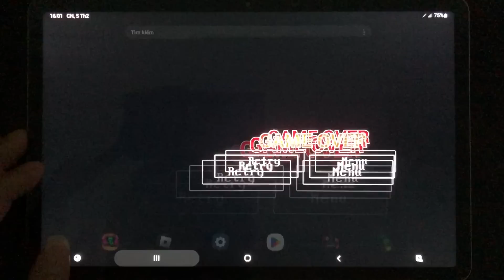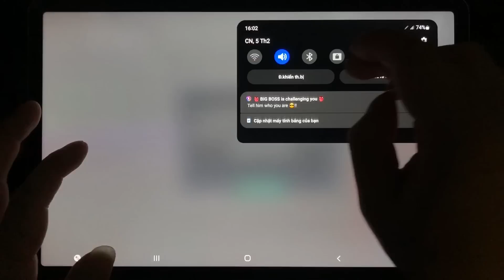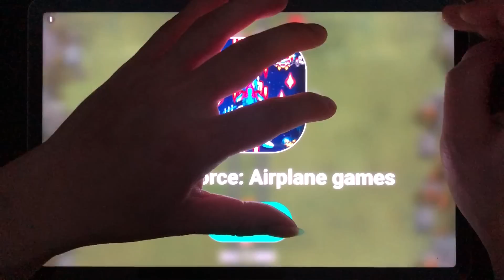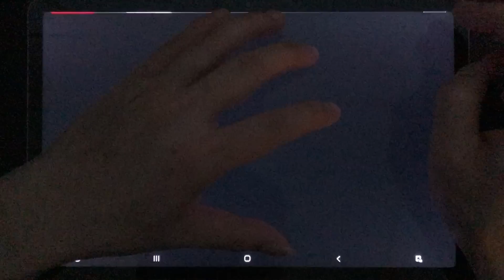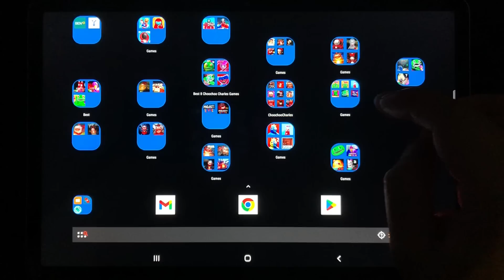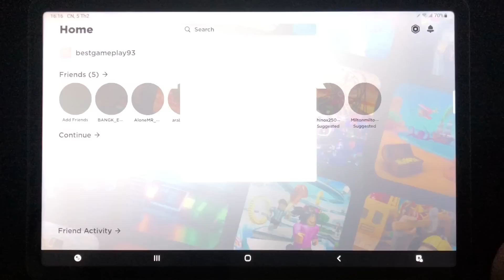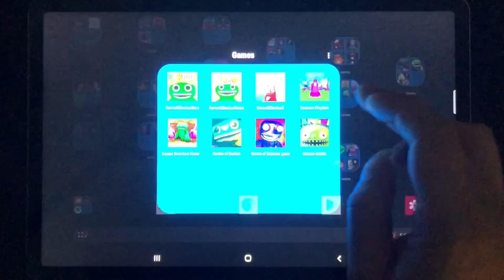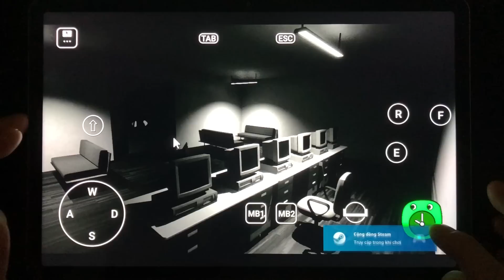Best 8 Garten of Banban Games: Garten of Banban 2,Garten of Banban Mobile,Garten of Banban Roblox,PC